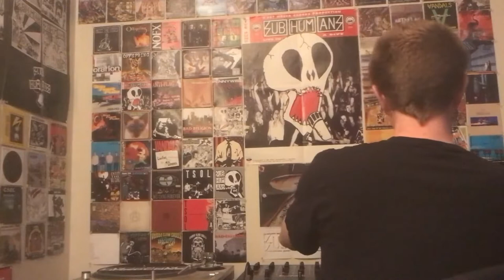Shnootz - Reaction Video (Da Predator - Art Attack)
What's up, people! I hope you enjoy my latest reaction video, in which we listen to an old-school classic from Da Predator (Scheltema) on the original Ruffneck label. I already reacted to one banging tune from this record ("Now Ear Diz"), and this one is on the same level. So get twisted, crank the volume, and let's get it! Cheers.